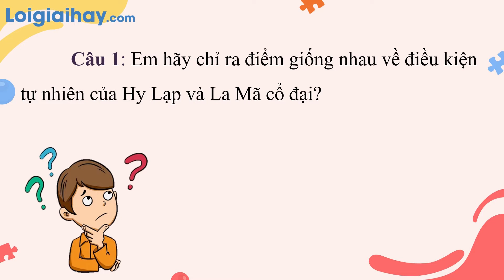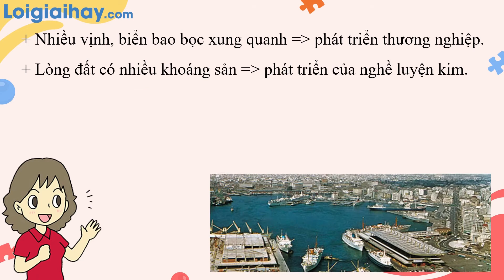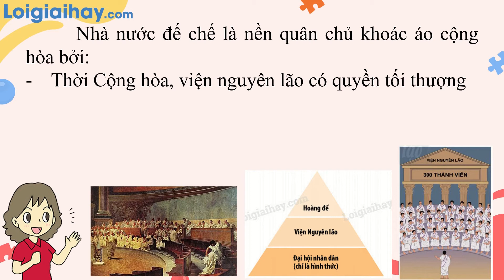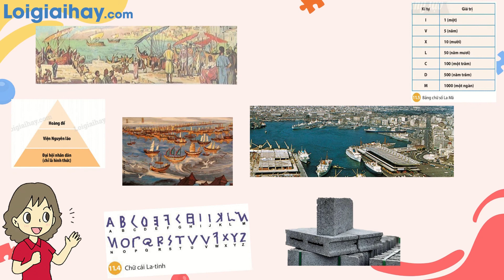Giải phần luyện tập và vận dụng trang 61 SGK Lịch sử 6 Chân trời sáng tạo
Giải  phần luyện tập và vận dụng trang 61 SGK Lịch sử 6 Chân trời sáng tạo với lời giải chi tiết, ngắn gọn nhất sẽ giúp các em nắm bắt các kiến thức cơ bản và nâng cao một cách nhanh nhất
Câu 1: 0:00 Em hãy chỉ ra điểm giống nhau về điều kiện tự nhiên của Hy Lạp và La Mã cổ đại.
Câu 2: 1:15 Vì sao nói: Nhà nước đế chế là nền quân chủ khoác áo cộng hòa?
Câu 3: 2:20 Theo em, những thành tự văn hóa nào của La Mã cổ đại vẫn được ứng dụng trong thời kì hiện đại? .